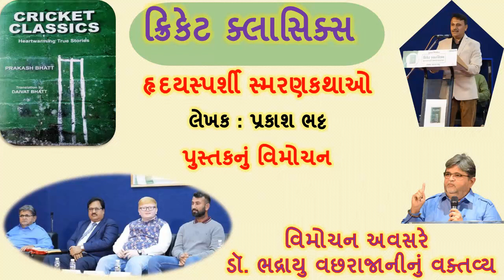ક્રિકેટ ક્લાસિક્સ : હૃદયસ્પર્શી સ્મરણકથાઓ લેખક - પ્રકાશ ભટ્ટ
વિમોચન અવસરે
ડૉ. ભદ્રાયુ વછરાજાનીનું વક્તવ્ય
Bhadrayu Vachhrajani